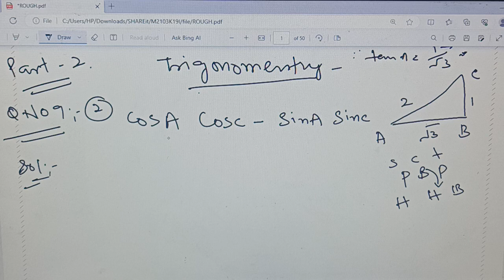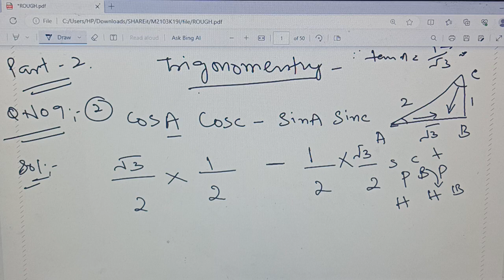trigonometry class 10th q no 9 part 2 by amir sir exercise 8.1